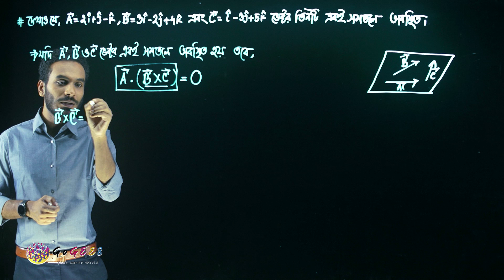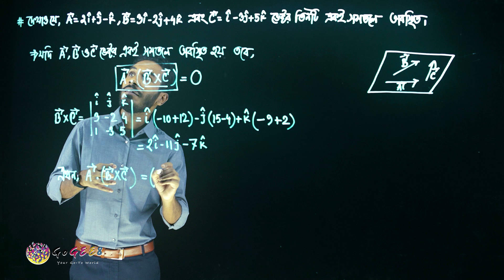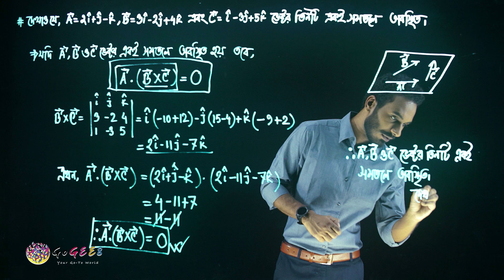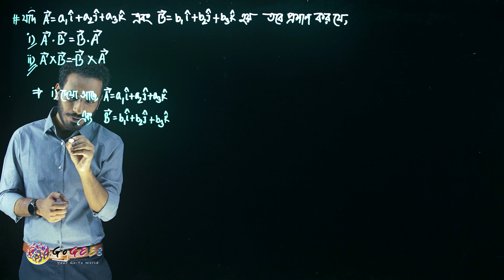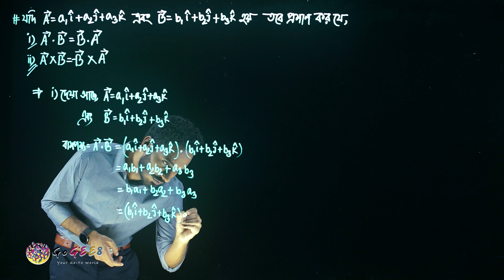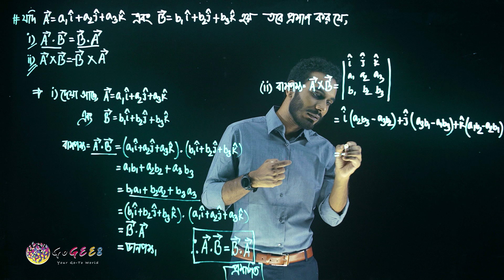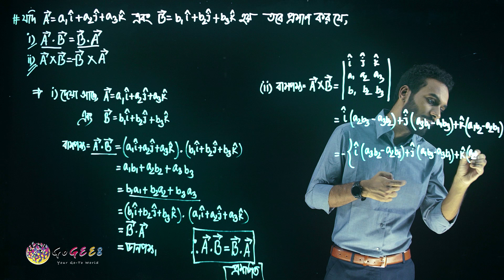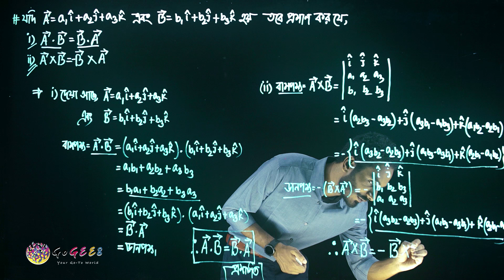একাদশ-দ্বাদশ শ্রেণী (এইচএসসি) - উচ্চতর গণিত ১ম - ২. ভেক্টর (এপিসোড ৮)। GoGEE8 স্কুলবাড়ি